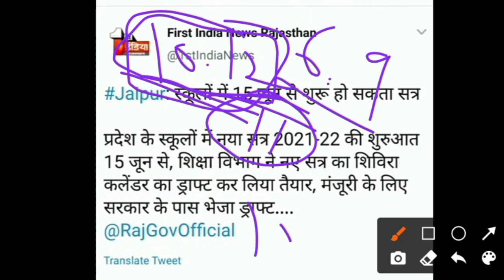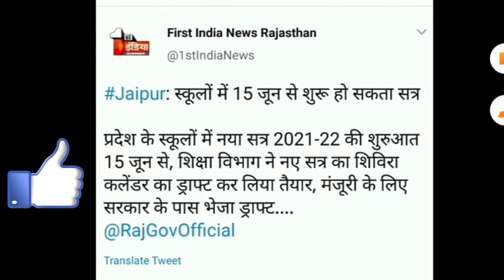राजस्थान में स्कूल खोलने की तारीख तय/rajsthan school collage open 2021